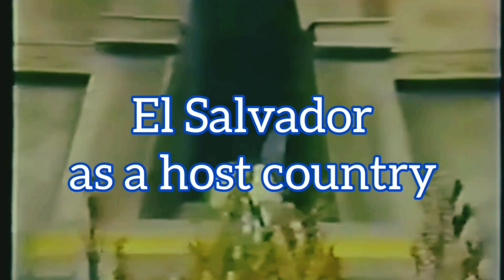Miss Universe 2023 Delegates - Mariana Isabel Downing Abreu { DOMINICAN REPUBLIC }